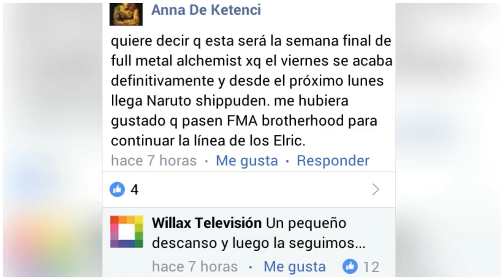WILLAX TV TRANSMITIRÁ NARUTO SHIPPUDEN EN PERÚ | MÁS ANIME EN LATINOAMÉRICA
Vídeos de facebook
- Recopilacion televisiva de los 90" En este enlace un vídeo exclusivo de la página de facebook

vídeos de Instagram